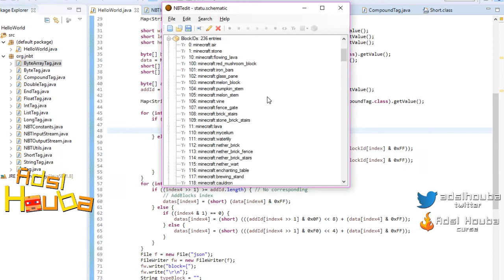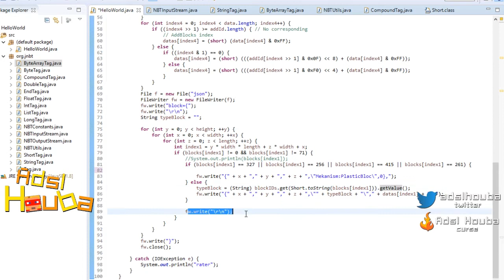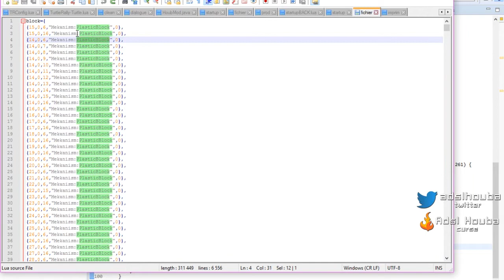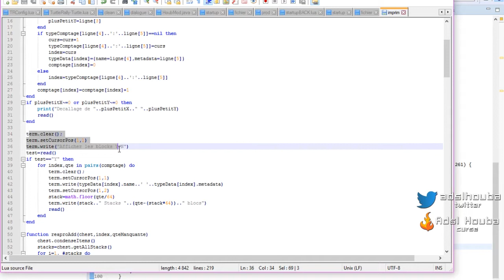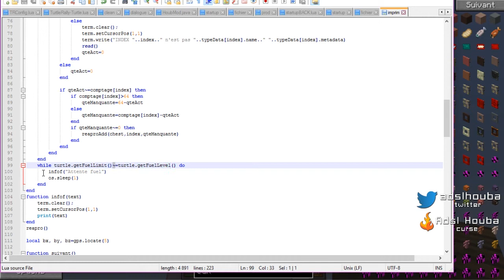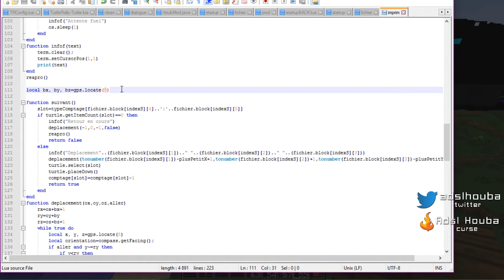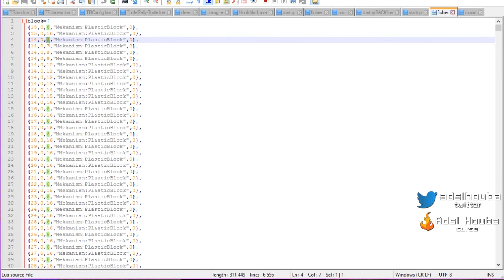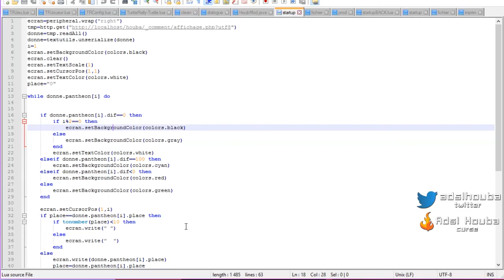Explication du code : Imprimante 3D et schematic vers lua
Sommaire :
1:06 De schematic vers lua en JAVA
11:40 Programme Imprimante 3D
11:40 Listing des ressources
17:42 Gestion des stocks de la Turtle
24:58 Déplacement
34:00 Optimisation des déplacements (COUP DE COEUR)

Mod :
ComputerCraft
OpenPeriphreal